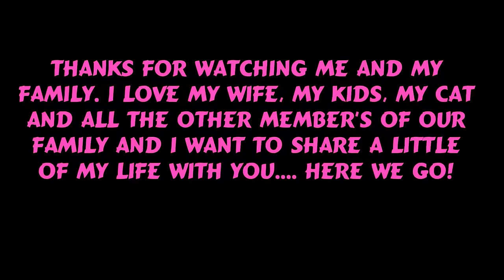Let's go shopping! Buying some antiques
Welcome to Mimi's Vlog! Maryann and I went out to have some fun shopping and we're taking you along. Check out where we ate, where we shopped and what we scored!

Track; Metiri - Holding On (Remix) (Non Copyrighted)